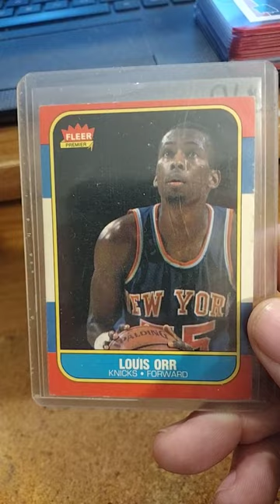Louis Orr NBA Basketball Card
Thanks